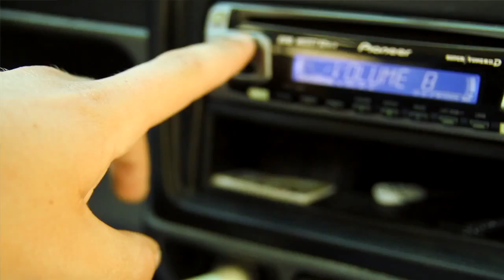Tedashii - Dum Dum feat. Lecrae music video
Tedashii shot his music video for "Dum Dum" in sunny San Diego, CA featuring Lecrae.